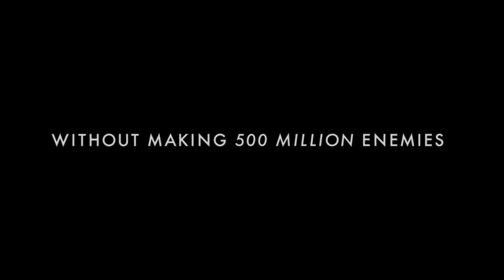YTP: The Sos Twerk Trailer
Zark Muckerberg creates a website, Andrew Garfield fights a shark, chaos ensues.